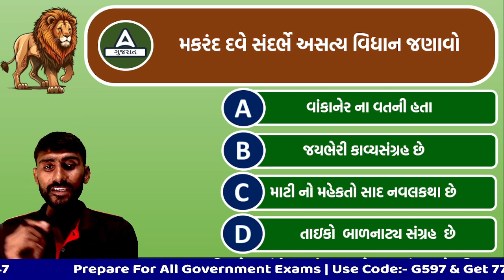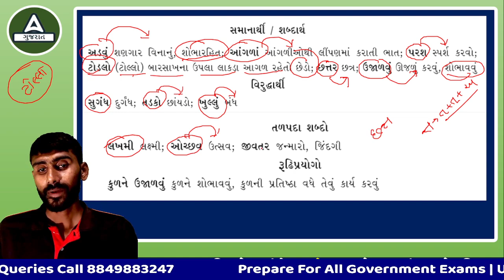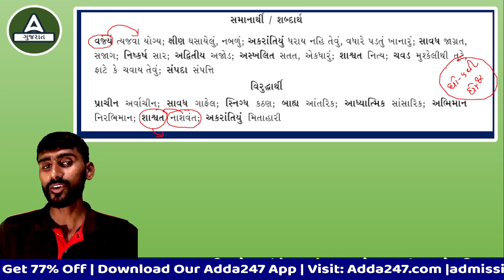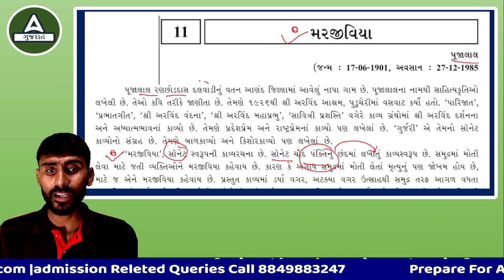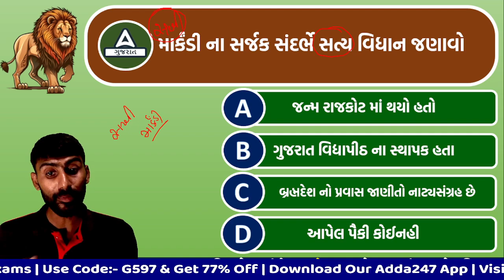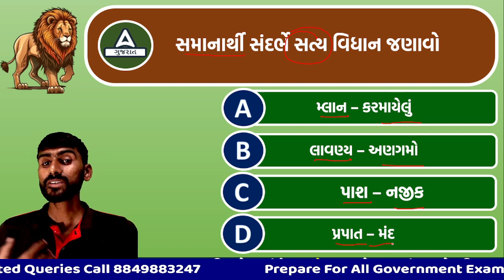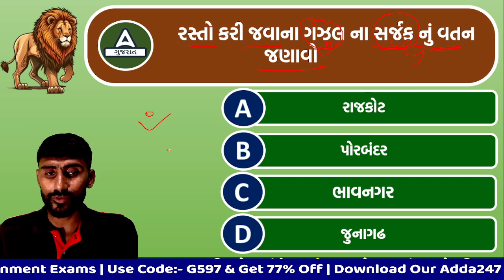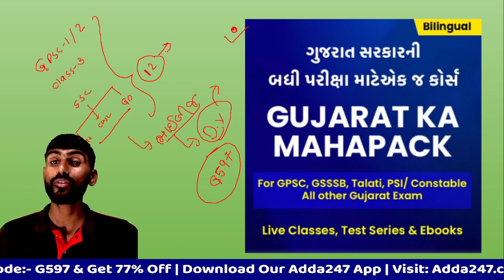Gujarat Forest Guard Bharti 2023 | સામાન્ય ગુજરાતી | part 10 | GCERT સર્જક પરિચય + શબ્દભંડોળ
In this Video We Are Going to Discuss About Gujarat Forest Guard Bharti 2023 | સામાન્ય ગુજરાતી | વર્ણ પરિચય | સાહિત્ય + વ્યાકરણ By Bharat Sir

👉🏻 વર્દી - SSC GD કોન્સ્ટેબલ 2023-24 પરીક્ષા માટે સંપૂર્ણ ફાઉન્ડેશન બેચ|Free Batch
👉🏻 આદિજાતી વિકાસ અધિકારી વર્ગ 2, TDO | 2.0 NEW BATCH | With Interview